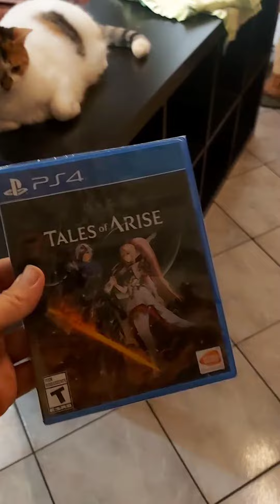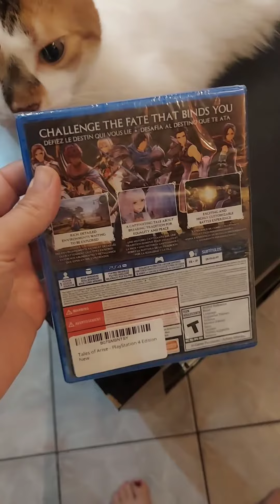Found this! Have you played this game?